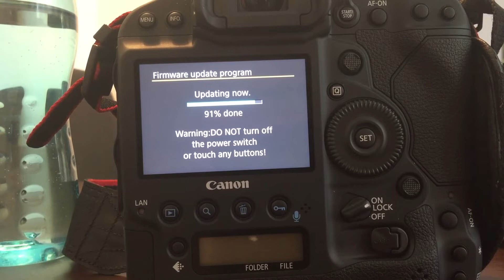Canon 1dx Mark 2 firmware update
Firmware Update von der canon 1dx ii